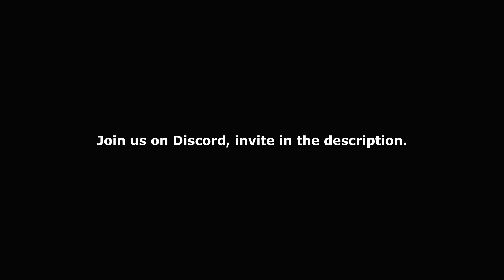Coronation Street - Yasmeen Stabs Geoff With a Broken Wine Bottle